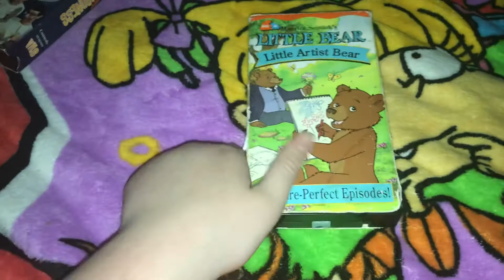Little Bear Little Artist Bear 2002 VHS Review